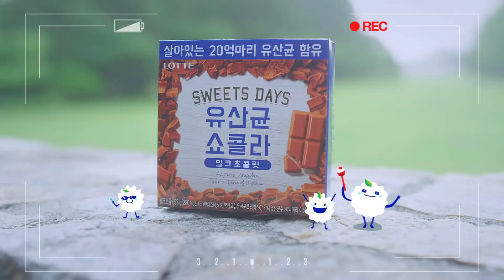Kim Yoo Jung - Lotte CF (2016)